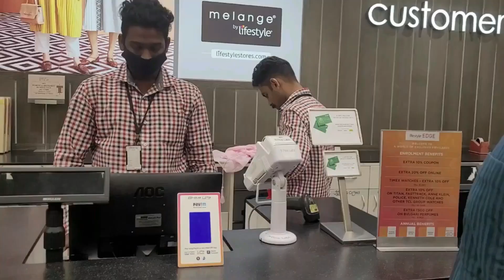മോൾടെ birthday യും ഒരു സിമ്പിൾ ഊണും | Veg Lunch Menu|Sadya Parippu || Cabbage Koottu || Brinjal Fry.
Hi friends welcome to Anu's Kitchen.

Also watch